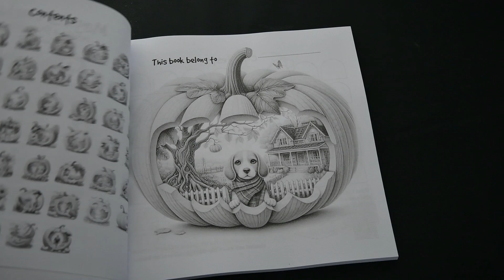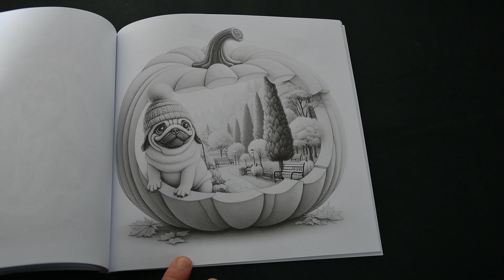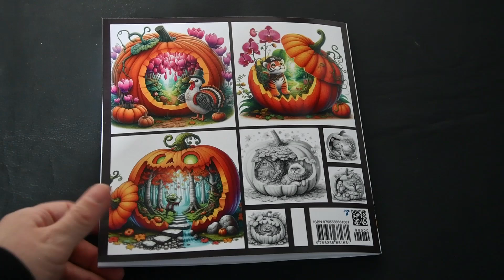📖 Adult Coloring Book Flip through ; Magical World inside a Pumpin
Magical World inside a Pumpin by Reflect Rio =

🔸 single side print
🔸  Amazon Paper